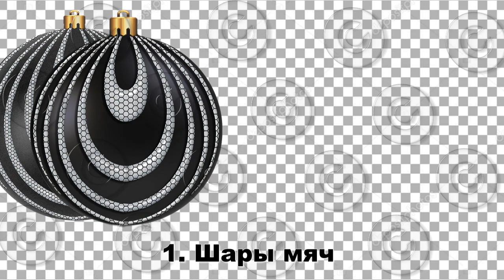Ёлочные шары клипарт 3 (2 набора) png, прозрачный фон Мяч, Песочные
МОЖНО ЗАКАЗАТЬ ЛЮБЫЕ ШАРЫ (ЛЮБОЙ РИСУНОК И ЦВЕТ)
Из них можно заказать переходы, футажи и др.:
0:00  1. Шары мяч (26 шт)
0:15  2. Шары песочные (33 шт)

Купить/Заказать,С Новым Годом,Золото,Клипарт,Лето